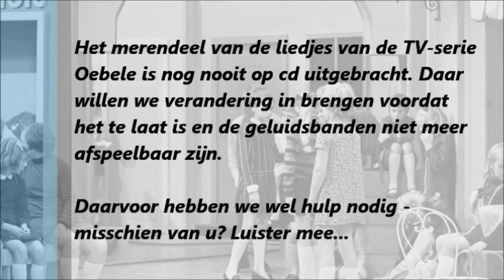Oebele is hupsakee... binnenkort op cd? Doe mee!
Van de meer dan 140 liedjes uit TV-serie Oebele (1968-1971) is nog nooit een officiële cd-box uitgebracht. Daar willen we verandering in brengen voordat het te laat is en de geluidsbanden niet meer afspeelbaar zijn. Daarvoor hebben we wel hulp nodig...

Meedoen met Oebele op cd? Dat kan!

Update: de actie is met succes beëindigd op 1 oktober 2014, de cd-box met 100 liedjes is nu te koop via:

Fragmenten
01 Welkom in Oebele
02 Sneeuw
03 Lentewind
04 Truuks en triefels
05 Hip zijn alle dingen
06 De mevrouw van wie ik hou
07 Zalig kan het wezen in een ziekenhuis
08 De wereld van die dieren is een wondere
09 Pop voor de pater
10 Oebele is hupsakee

Teksten Harrie Geelen, behalve 10: tekst Bram van Erkel
Muziek Joop Stokkermans